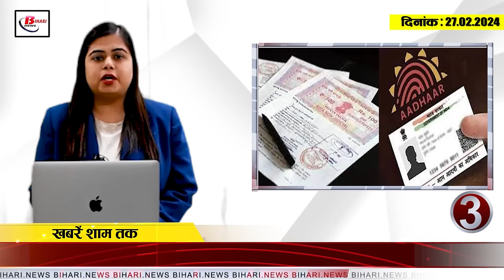Today Bihar Evening breaking news of 27th feb. On BPSSC SI exam, PMCH , Tejashwi Yadav, Sushil Modi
1. Up to 70 percent grant will be available for fisheries in Bihar

2. Despite huge opposition, competency examination starts from today
3. Questions in the written exam of BPSSC SI exam should be easy.

4. Report of land handed over to DM for starting air service in Bhagalpur

5. Ban on enrollment in ANM and GNM sessions in PMCH lifted

6. Fair of indigenous products held at Gandhi Maidan

7. Demand for litchi of Muzaffarpur increased in foreign countries

8. Expressed grief over Nitish Kumar over Kaimur accident

9. Huge quantity of liquor recovered in Katihar, two smugglers arrested

10. Grand alliance and NDA will show strength on this day in March regarding election preparations.

11. Tejashwi Yadav promised to improve the future of Bihar if given a chance.

12. Bihar BJP gave responsibility to Mukhtar Abbas Naqvi regarding Lok Sabha elections.

13. Prashant Kishore told the reason for joining Nitish Kumar's NDA

14. Deputy CM Samrat Chaudhary attacked Tejashwi Yadav

15. Chennai Super Kings player scored a century before IPL1. Recruitment process of more than 40 thousand head teachers started in BPSC

2. Nursing students will get facility from E-Kamadhi App.

3. 22 percent of land documents collected from Aadhaar

4. Chandrashekhar Azad's death anniversary today, CM Nitish Kumar paid tribute

5. Possible candidates of BJP-RJD decided in Bihar MLC elections

6. KK Pathak released the salary amount for teachers of 18 districts.

7. Redevelopment work of PMCH inaugurated

8. In Bihar, the entire royal family used to stand to welcome Pankaj Udhas.

9. The car included in Tejashwi Yadav's convoy met with an accident.

10. This train will run for passengers going from Bihar to Mumbai

11. ED raids the house of a close relative of Lalu family in Arrah

12. BJP prepared strategy for Lok Sabha elections

13. Hearing postponed in land-for-jobs case

14. Sushil Modi targeted Rahul Gandhi and Tejashwi Yadav

15. Rohit Sharma broke Rahul Dravid's record